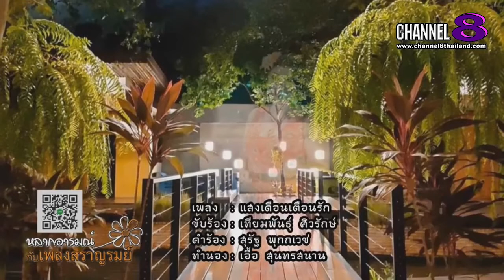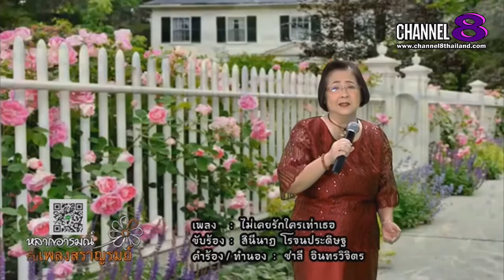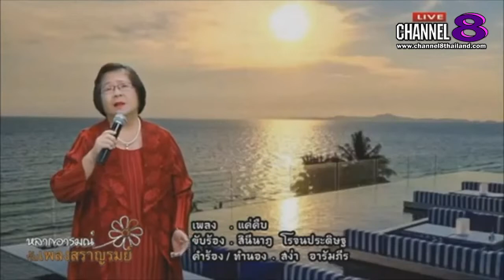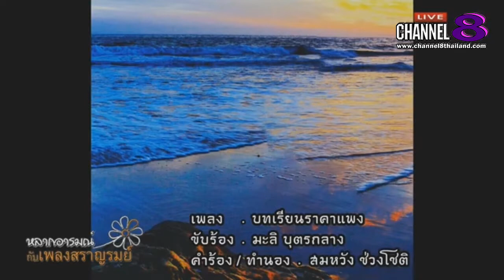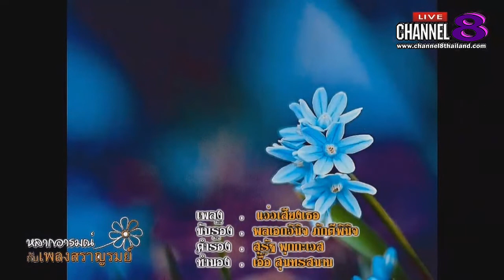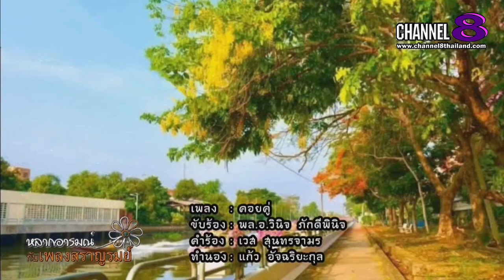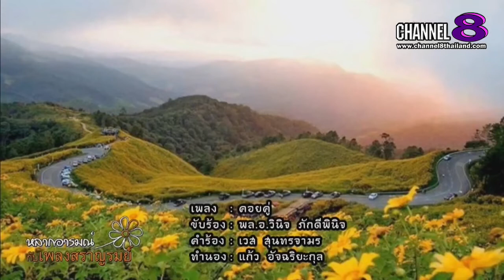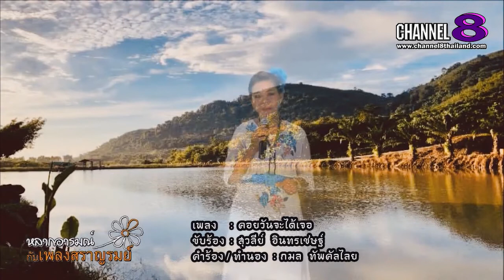Channel8Thailand : สราญรมณ์ 30-10-64